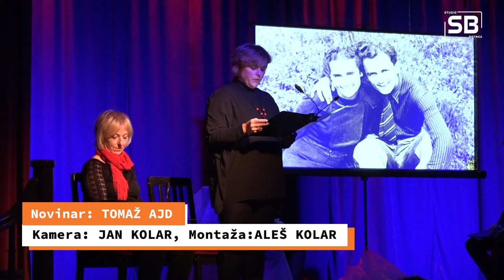Večer Kajuhove ljubezenske poezije na Zgornji Polskavi 24.11.2023